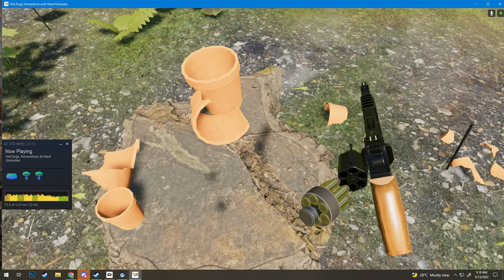H3VR - Testing out the Chiapa Rhino 60Ds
my dream revolver IRL, too bad i cant buy it in my country